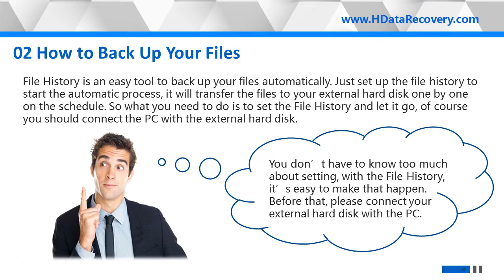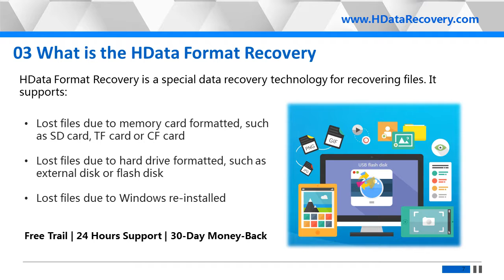Hard Disk Drive Recovery Tutorial How to Retrieve Deleted Files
HData Recovery, Amazing! Recover deleted, formatted or any other different data loss situations, including documents, photos, video music, email and more.